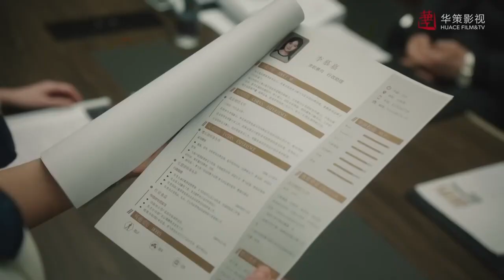Güneşe Giden Yol | Kibirli | All The Way To The Sun | Landy Li, Wang Yang